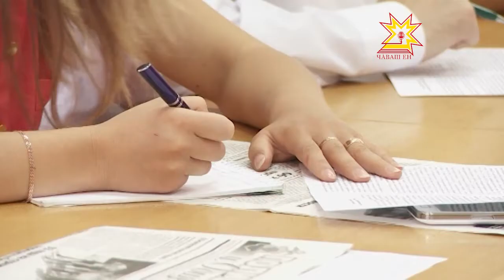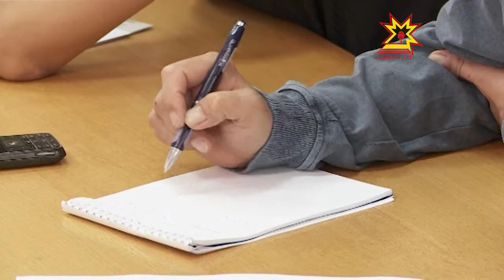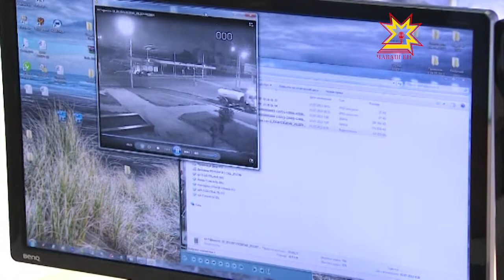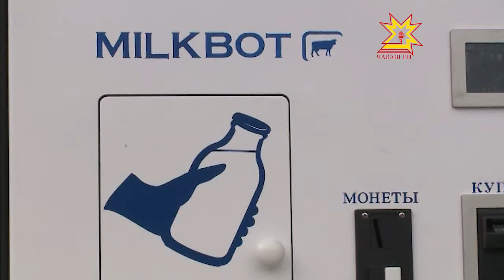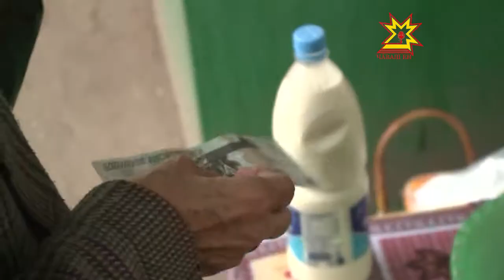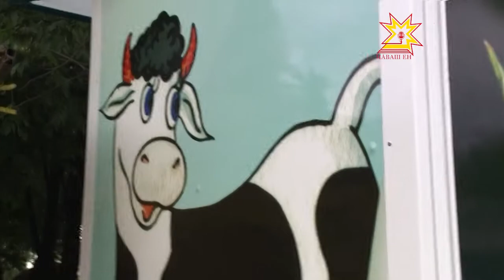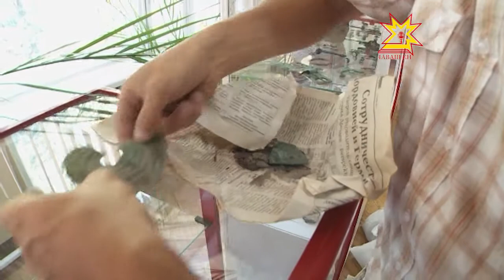Республика 22.07.2013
В выпуске:
- 142 миллиона рублей намерены потратить в этом году на ремонт дворов и проездов
- Московский районный суд вынес приговор Михаилу Анисимову
- Три дня выходных ГИБДД посвятили рейду «Пешеход. Пешеходный переход»
- 20 июля в Чувашии горел лес на территории 2,5 кв. километра
- Пресс-конференция ОВД по Чувашии
- Безопасный город
- Молокоматы в Чебоксарах
- В Чувашии проходят геологические и археологические раскопки
- День находок